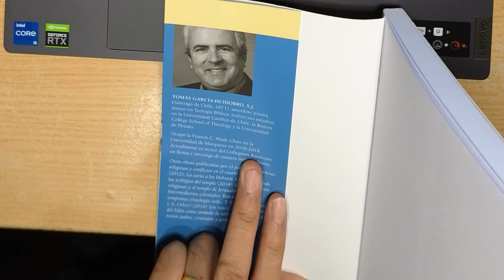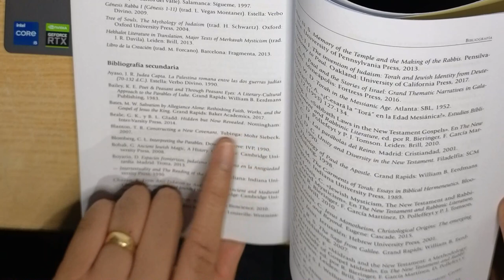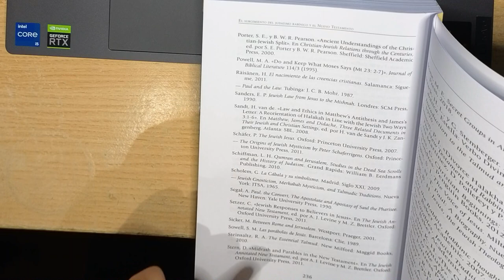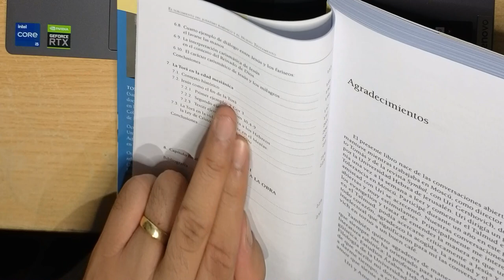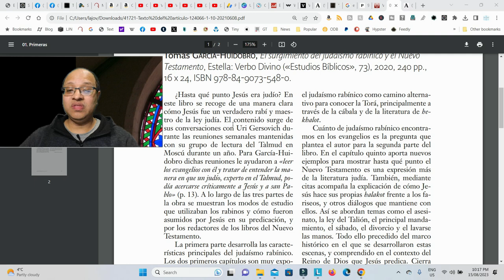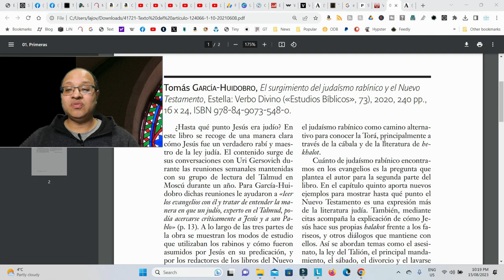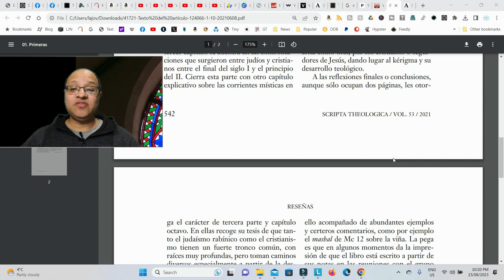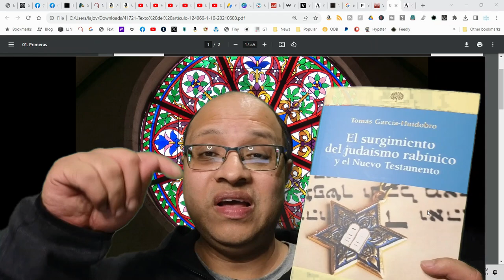UNBOXING/RESEÑA- El Surgimiento del Judaísmo Rabínico y el Nuevo Testamento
El surgimiento del judaísmo rabínico y el Nuevo Testamento: